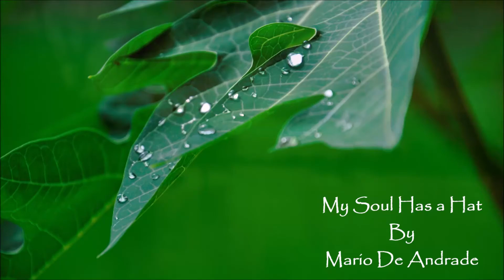Motivational Poem / How to Live Life / My Soul has a Hat by Mario De Andrade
I counted my years and realized that I have less time to live by, than I have lived so far.
I feel like a child who won a pack of candies: at first, he ate them with pleasure but when he realized that there was little left, he began to taste them intensely.
I have no time for endless meetings where the statutes, rules, procedures and internal regulations are discussed, knowing that nothing will be done.
I no longer have the patience to stand absurd people who, despite their chronological age, have not grown up.
My time is too short: I want the essence; my spirit is in a hurry. I do not have much candy in the package anymore.
I want to live next to humans, very realistic people who know how to laugh at their mistakes and who are not inflated by their own triumphs and who take responsibility for their actions. In this way, human dignity is defended and we live in truth and honesty.
It is the essentials that make life useful.
I want to surround myself with people who know how to touch the hearts of those whom hard strokes of life have learned to grow with sweet touches of the soul.
Yes, I’m in a hurry. I’m in a hurry to live with the intensity that only maturity can give.
I do not intend to waste any of the remaining desserts. I am sure they will be exquisite, much more than those eaten so far.
My goal is to reach the end satisfied and at peace with my loved ones and my conscience.
We have two lives and the second begins when you realize you only have one.
Mario de Andrade